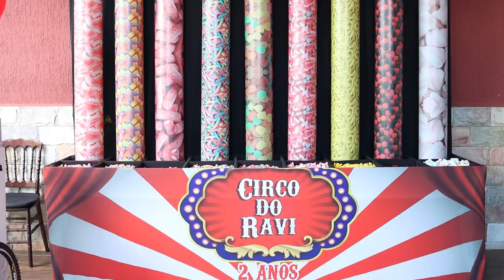Teaser - Circo do Ravi - Recanto da Lagoa Contagem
Um resumo do aniversário do Ravi